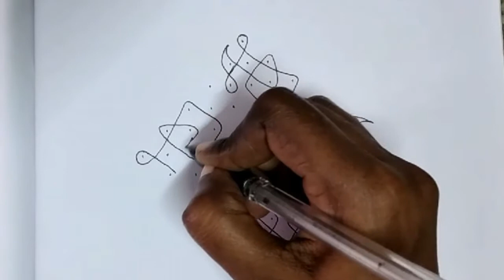[ Tamil Kolam 13 ] 1-11 Dot Easy Neli Kolam | Chukkala Muggulu | Chitrani Rangoli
1 to 11 Pulli kolam

Kolams are a symbol of auspiciousness. It is a form of painting that is drawn using rice flour or white rock powder often using naturally or synthetically colored powders in Tamil Nadu, Karnataka, Andhra Pradesh, and most parts of Kerala and some parts of Goa, Maharashtra, Indonesia, Malaysia, Thailand and a few other Asian countries.

It is a Hindu belief that the designs applied with rice flour at the entrance to a home, invites Goddess lakshmi into the household.